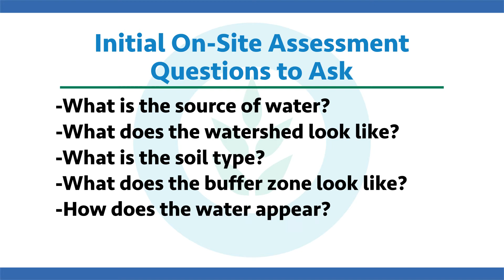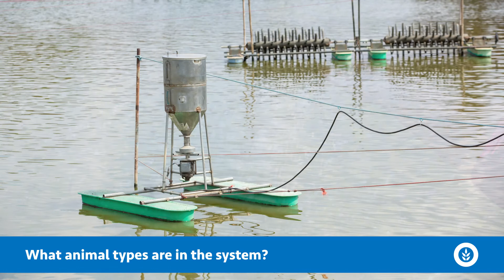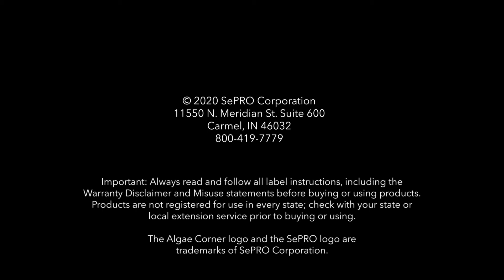Algae Corner: Initial On-Site Assessment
What we’re covering today are On-Site Assessments. We’re going to look at some questions to ask and things to look for when you go to a specific site in order to help us develop a prescription for that site.